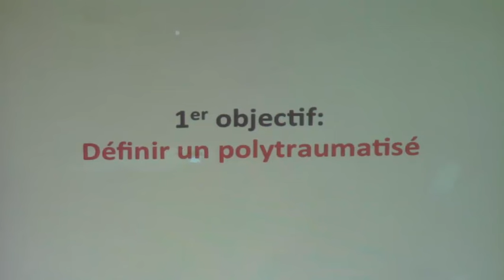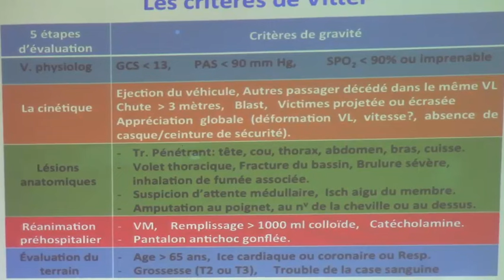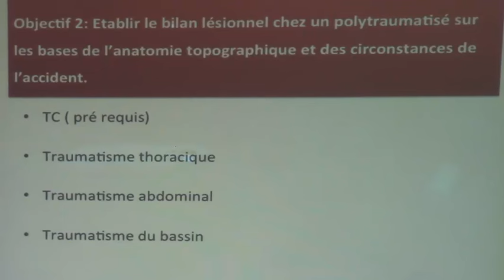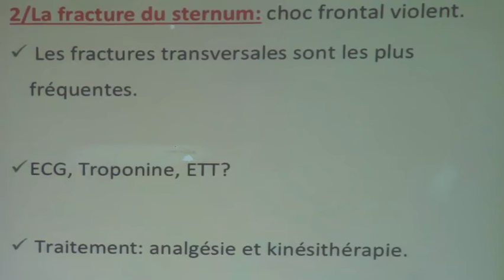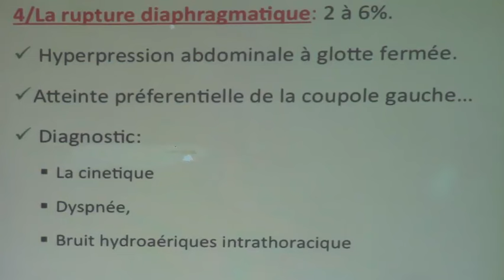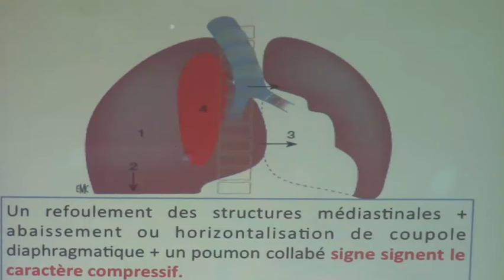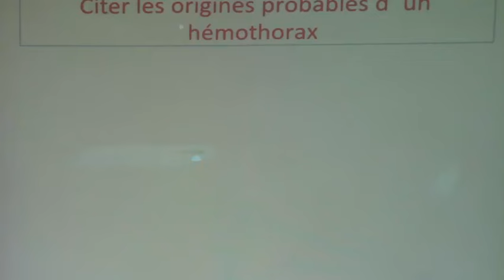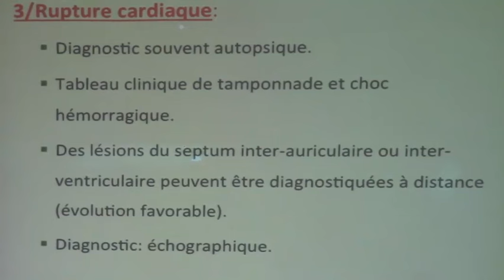POLYTRAUMATISME CONDUITE A TENIR PARTIE 9